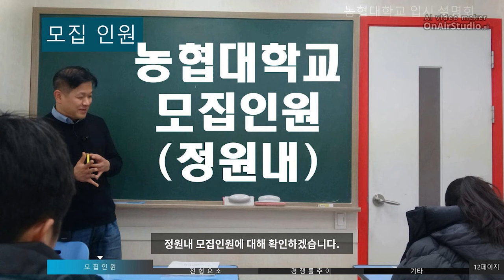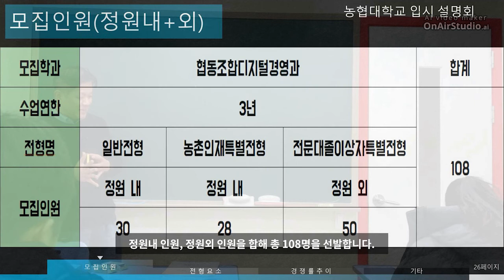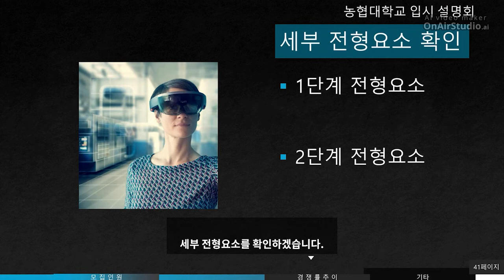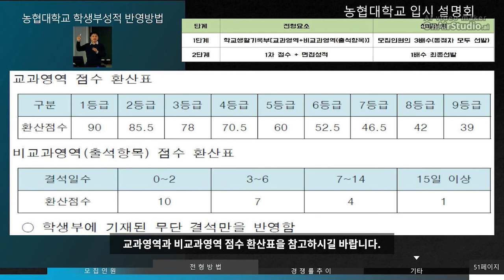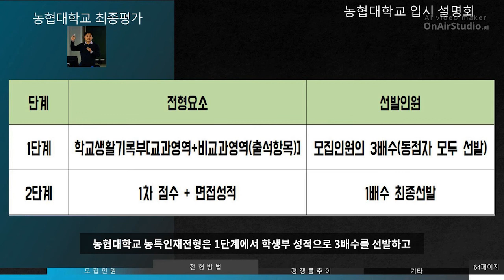농협대 전형분석 농협대농특인재전형 2022학년도 음성자막본